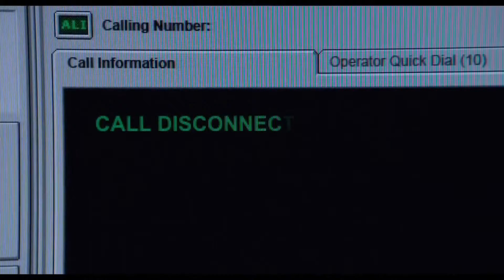BEYONCE, HALLE BERRY, DJSMOKEMIXTAPEZ-THE CALL (MOVIE PROMO)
AALIYAH-MY WORLD (NEW VIDEO) DIR. DJSMOKEMIXTAPEZ
LIL WAYNE-IM NERVOUS (VIDEO) DIR. DJSMOKEMIXTAPEZ